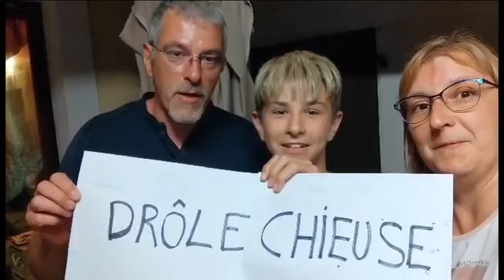20 ans de Noëlle